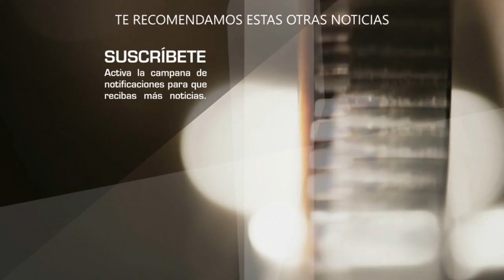Pati Chapoy posando con Maxine Woodside desata polémica; 'las amigas son enemigas'